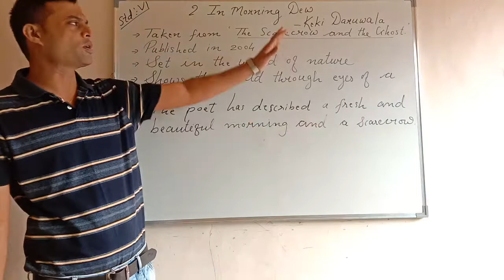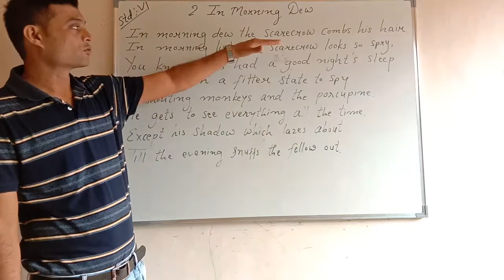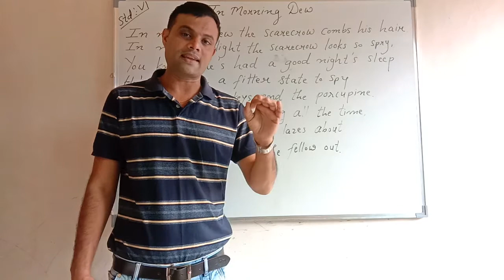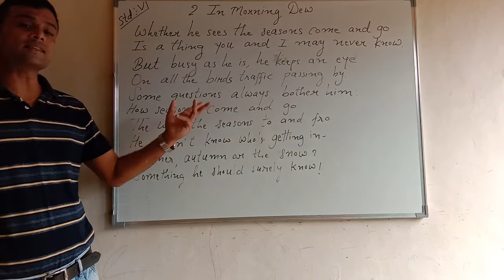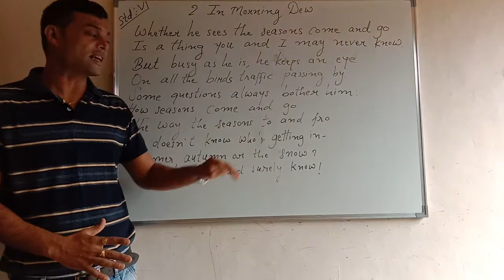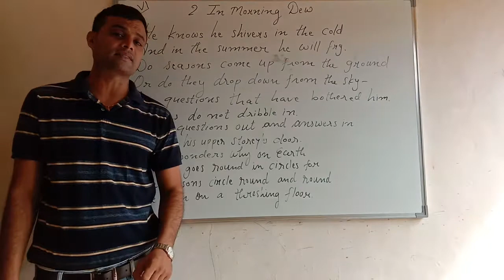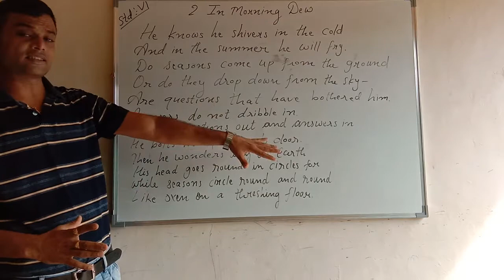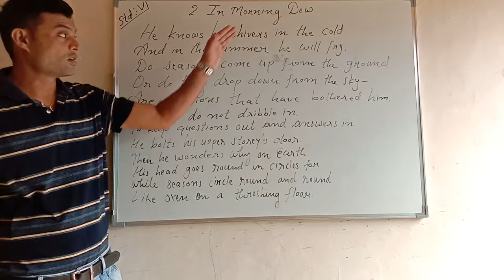VI English Chapter 2 In Morning Dew